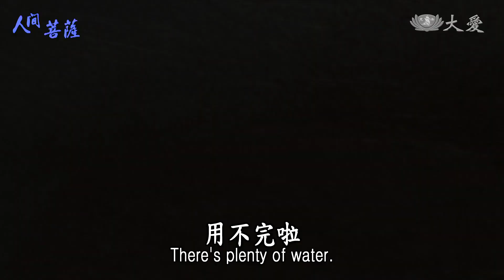Living Bodhisattvas - Cho Chin-chu (人間菩薩 - 卓金珠)